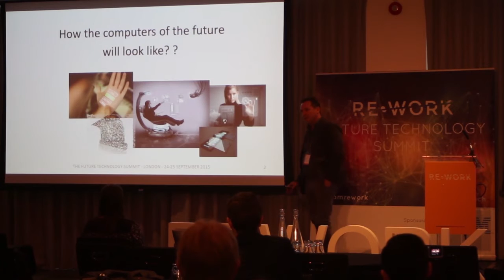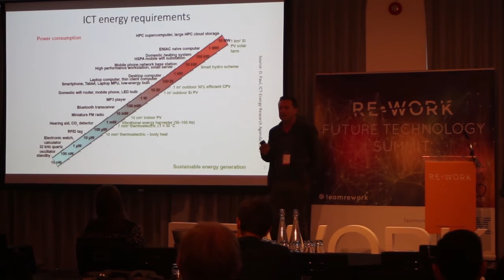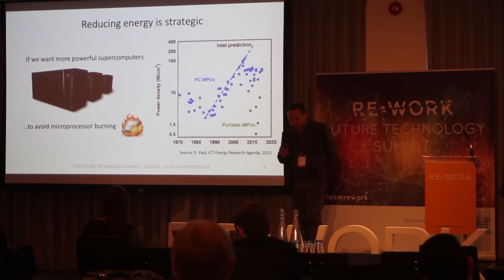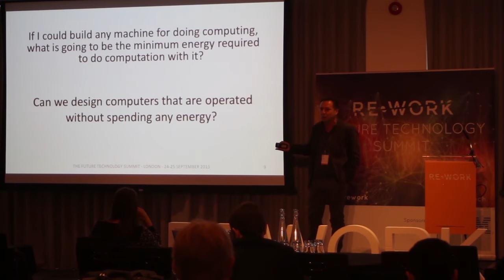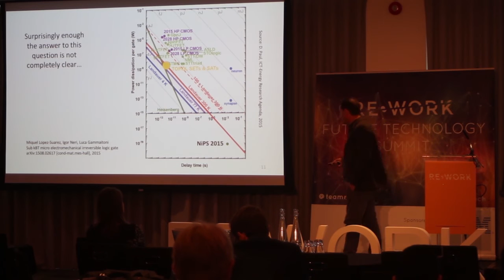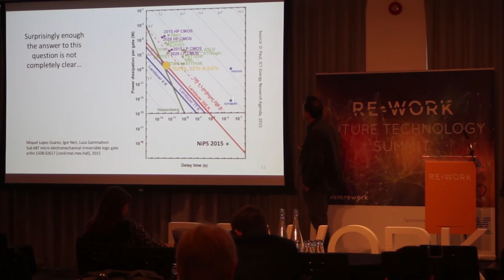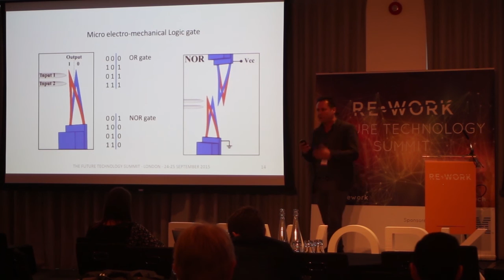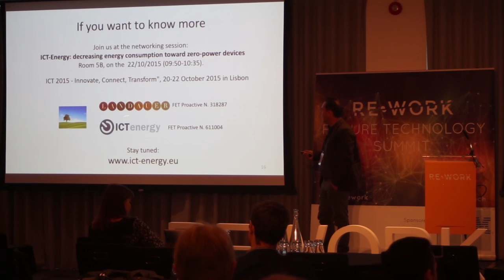Toward Zero-Power Computing, Luca Gammaitoni - Future Technology Summit, London 2015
This presentation took place at the REWORK Future Technology Summit in London on 24-25 September 2015

Present computers consume too much energy, producing a large amount of heat during computation. This condition is limiting the development of future, more powerful computers and constitutes a bottleneck for the growth of the Internet of Things (IoT) scenario. How can we dramatically lower the energy consumption of computing? What is the minimum energy required by a computing device? Can we build a computer that operates without spending any energy at all? These questions today have new answers and “zero-power computing” has left the pure speculations to enter physics laboratories. In the meantime we discovered that what we though to know about reversible computing is wrong…

Luca Gammaitoni, is Professor of Physics at the University of Perugia, in Italy and the director of the Noise in Physical Systems Laboratory. He is the founder of Wisepower srl a university spin-off company focused on micro-energy generators. He obtained the PhD in Physics from the University of Pisa in 1990. He has developed a wide international experience with collaborations both in Europe, Japan and the USA. His scientific interests span from noise phenomena in physical systems to non-equilibrium thermodynamics and energy transformations at micro and nanoscale. He authored over 200 papers on top-level scientific journals, few books and10 patents.